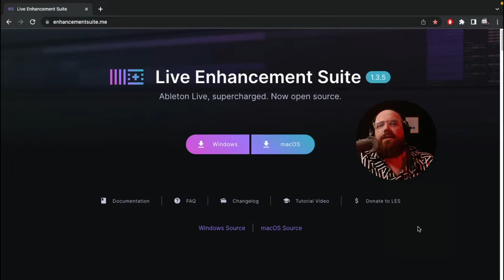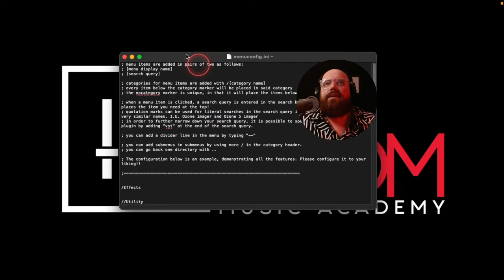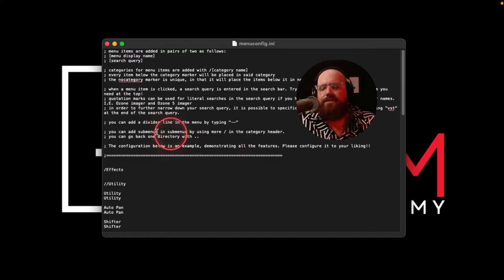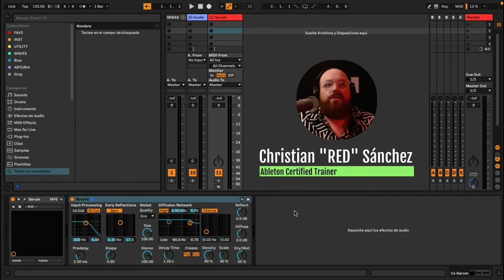5' con Christian "Red" Sánchez - El mejor Hack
Aprende con Red como utilizar este Hack tan funcional.

LINK PARA LA DESCARGA  GRATUITA!

si=8q4pM1x3QkSUKuVzJnm6cQ